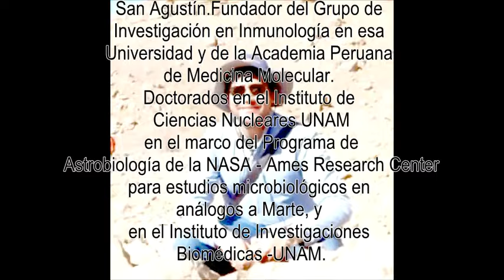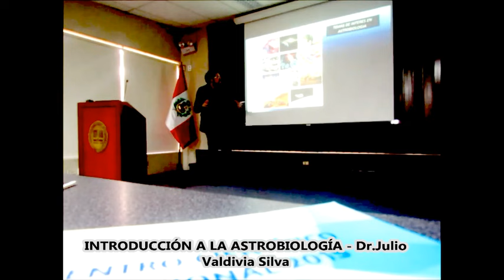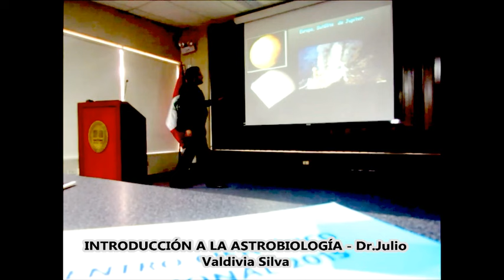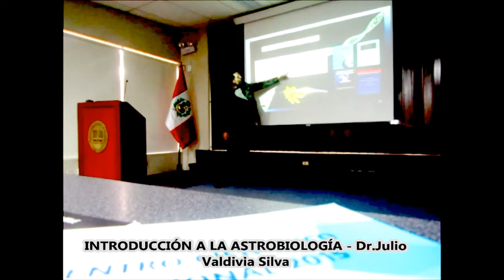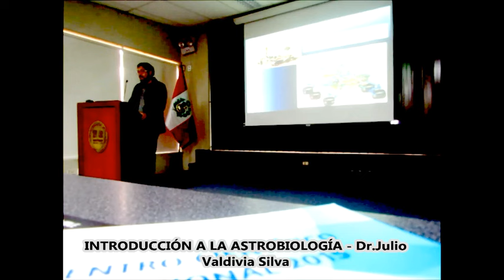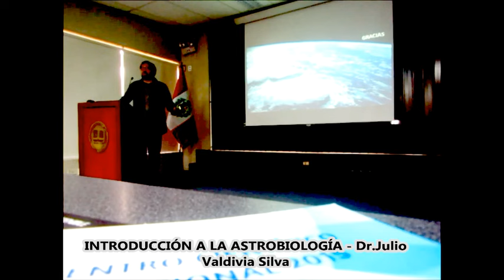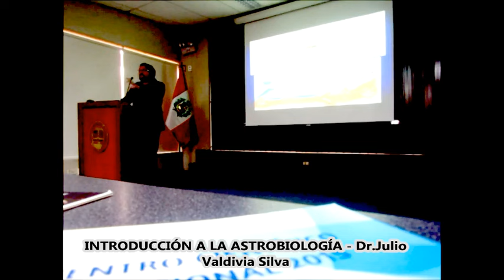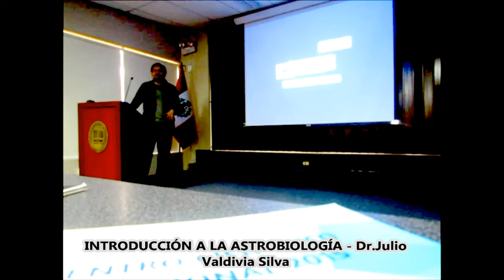INTRODUCCIÓN A LA ASTROBIOLOGÍA CAPACITACIÓN 2015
1era Clase : INTRODUCCIÓN A LA ASTROBIOLOGÍA.
Dr.Julio Valdivia Silva
Lugar: INICTEL - UNI (LIMA , PERÚ)